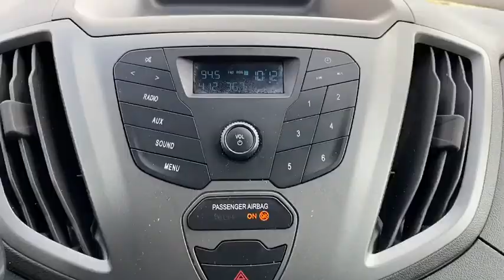2019 Ford Transit Van Pittsburgh, New Castle,Cranberry Township, Wexford, PA 32001A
2019 Ford Transit Van WHITE GRAPHITE available in Pittsburgh, Pennsylvania at Car Connection Superstore. Servicing the New Castle,Cranberry Township, Wexford, PA area.
2019 Ford Transit Van T-250 148 Med Rf 9000 GVWR Sliding RH Dr - Stock#: 32001A - VIN#: 1FTYR2CM6KKA48323